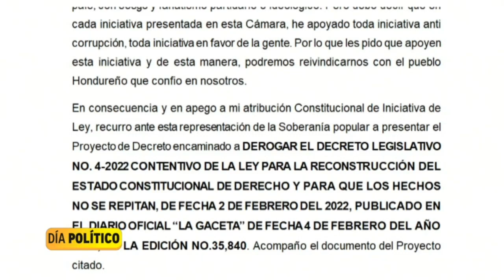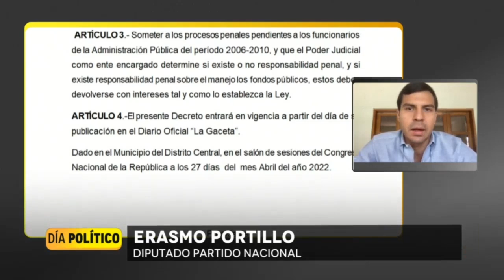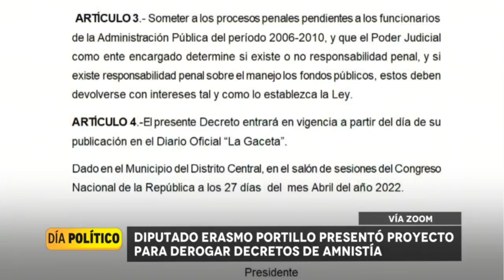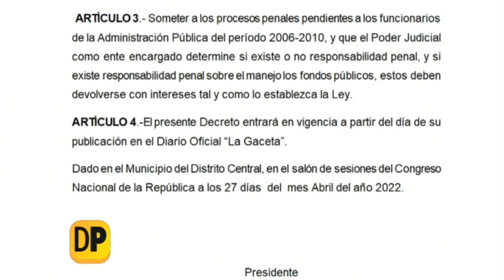Día Político - 5 de Mayo